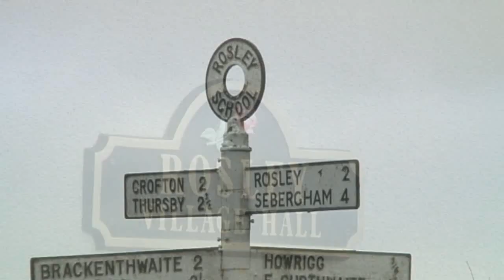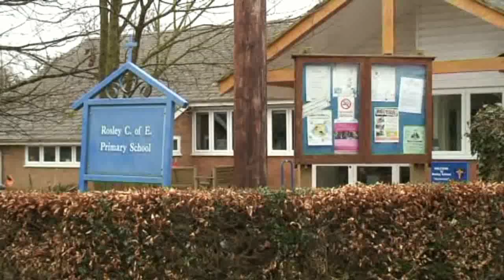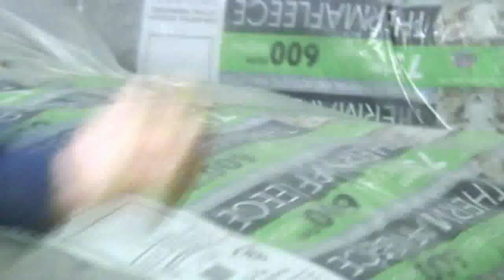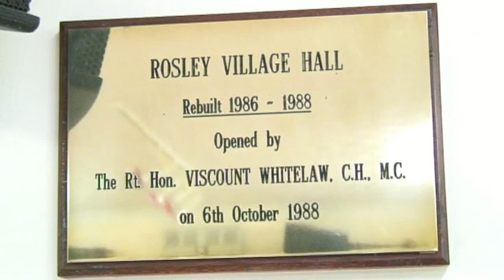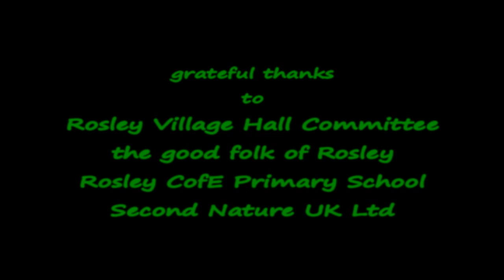Nature Knows Best - Insulating Rosley Village Hall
February 2009: Electricity bills have been rising and Villagers in Rosley want to make their community hall more economical to run.

The Village Hall committee get on with insulating the loft with Thermafleece, a product of award winning Cumbrian firm Second Nature UK Ltd. The wool is from British upland sheep farms, and it's processed locally in Northern England. Good for the environment, good for the economy, and good for society - a great example of sustainable development, and totally appropriate in this sheep farming region on the fringe of the Lake District National Park.

The Thermafleece loft insulation forms part of a wider programme of hall energy efficiency improvements, including cavity wall insulation, draught proofing and better doors and windows.

Pupils from the neighbouring Rosley Primary School took part in an educational session using thermal imaging technology  to investigate heat loss from the Village Hall.

This successful project happened thanks to the forsight and enthusiasm of the people of Rosley, with support from:

CAfS (Cumbria Action for Sustainability);
FOUNDATION (referred to in the video as the "North West Climate Fund");
Cumbria Waste Management Environment Trust;
Second Nature UK Ltd.

And thanks to Nigel Jenkins of PACT* for film production (*Penrith Action for Community Transition).